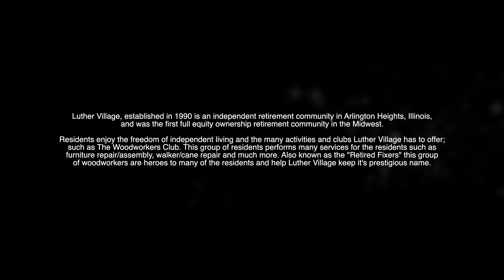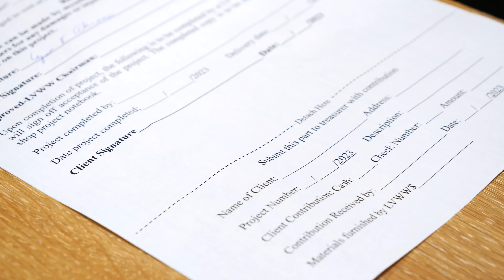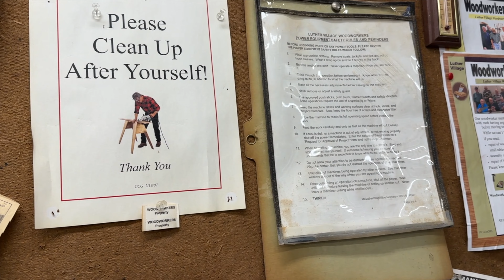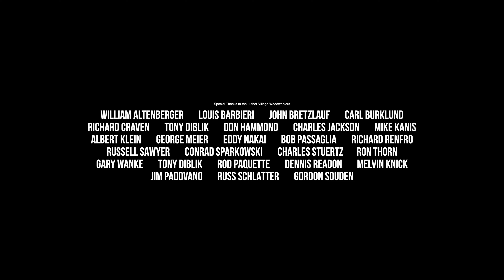Woodworkers: A Luther Village Story